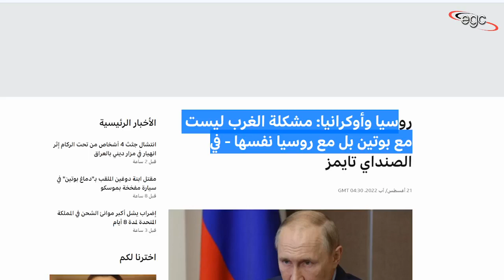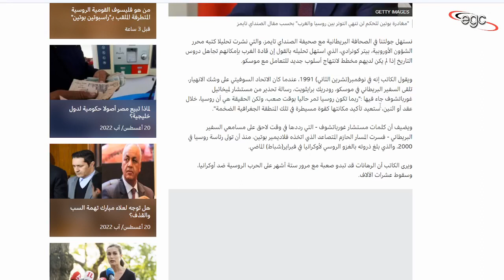روسيا عادت للإنتقام من الجميع | قناة مصر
إياكم أن تتصوروا أن المشكلة فى فلاديمير بوتين .. ؟ .. المصيبة الحقيقية فى روسيا نفسها .. هذه الدولة التى عادت بقوة للإنتقام من كل الذين تسببوا فى تدميرها من قبل .. وتسببوا فى إنهيار الإتحاد السوفيتى .. لقد نجح بوتين فى قيادتها بطريقة وصلت إلى درجة أنها فتح الأبواب للدب الروسى لكى ينطلق ويواجه ويتحدى كل خصوم السوفيت السابقين .. معلومات ..تفاصيل صادمة .. خلال هذه الحلقة التى يقدمها الكاتب الصحفى أحمد عبد الهادى

Tout affrontement à venir entre la Chine et les États-Unis d'Amérique conduira à la destruction du monde entier sans exception. Ce ne sont pas des avertissements ordinaires. Ce sont plutôt des avertissements venant de spécialistes au cœur même de Washington. Ces avertissements ont révélé l'incapacité de l'Amérique à vaincre facilement la Chine en cas d'affrontement. Et d'autres détails lors de cet épisode présenté par le journaliste écrivain Ahmed Abdel Hadi
Любое предстоящее столкновение между Китаем и Соединенными Штатами Америки приведет к уничтожению всего мира без исключения.. Это не обычные предупреждения.. Скорее, это предупреждения, исходящие от специалистов из самого сердца Вашингтона.. Эти предупреждения выявили неспособность Америки легко победить Китай в случае этого противостояния.И другие подробности во время этого эпизода, представленные журналистом-писателем Ахмедом Абдель Хади
Any upcoming clash between China and the United States of America will lead to the destruction of the whole world without exception.. They are not ordinary warnings.. Rather, they are warnings coming from specialists in the heart of Washington itself.. These warnings revealed the inability of America to easily defeat China in the event of this confrontation. And other details during this episode presented by journalist writer Ahmed Abdel Hadi